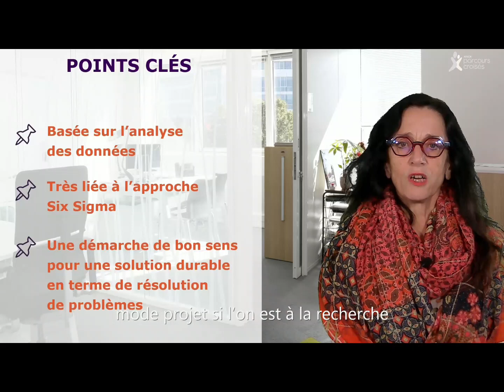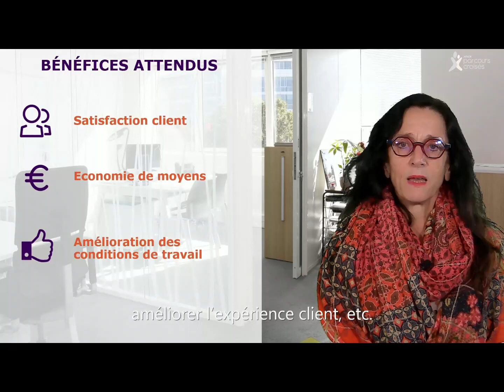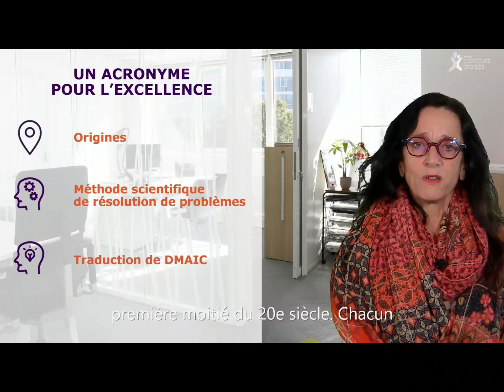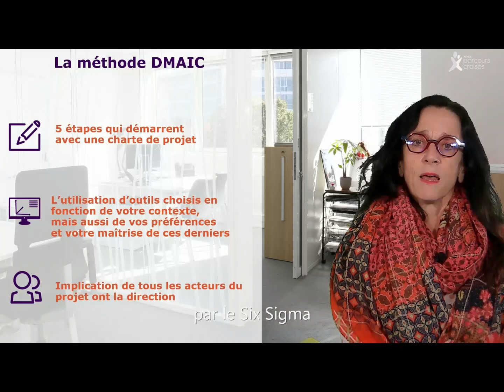Les rv du risques : la méthode DMAIC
Les outils de l'analyse à priori du risque : la méthode DMAIC

Que signifie ce mot ? A quoi sert-il ? Quand l'utilise-t-on ? Explication en vidéo par Cathy Barret-Beaumard, experte qualité & management des risques dans le secteur sanitaire et médico-social interne.